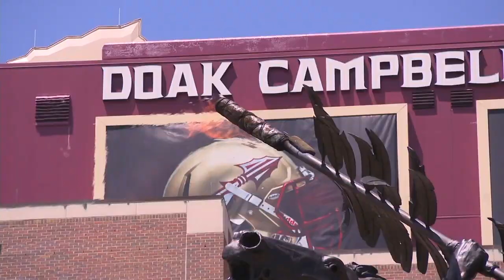Hank Bachmeier Debut Full Highlights Boise State vs FSU || 8.31.19 || 407 Passing Yards, 1TD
This video is a telecast, broadcast, and production of ESPN